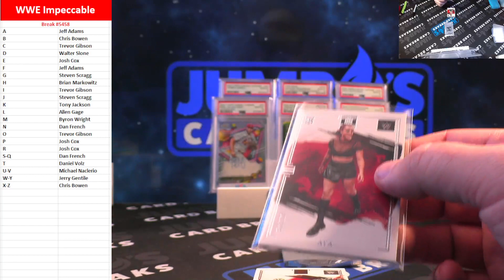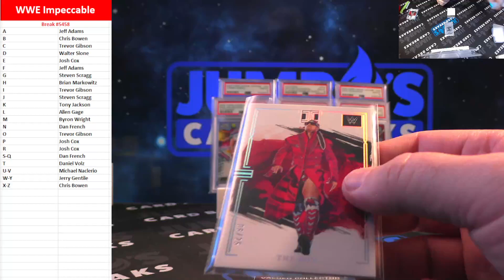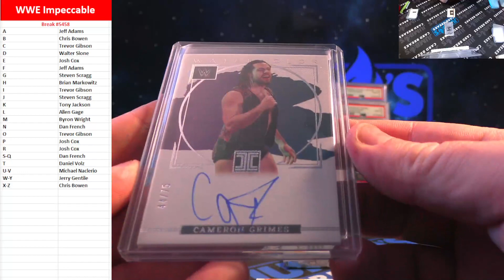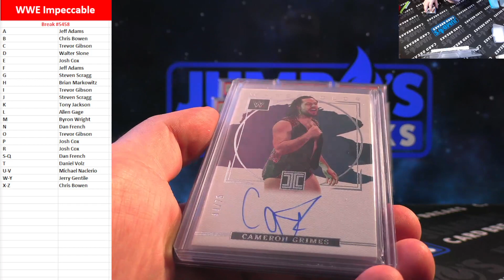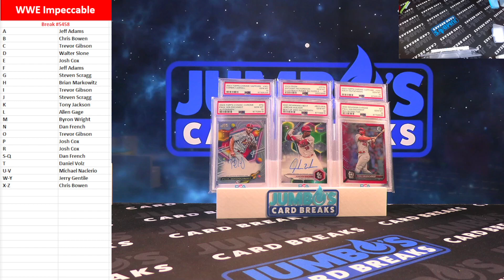BREAK #5458 WWE Impeccable